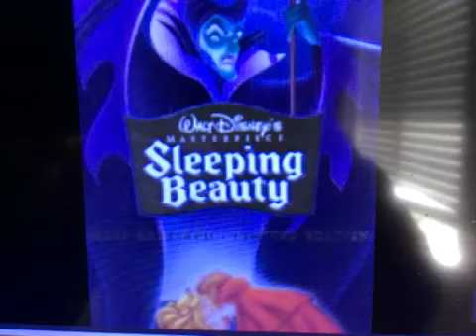Angie Romanov I Have That Vhs 370